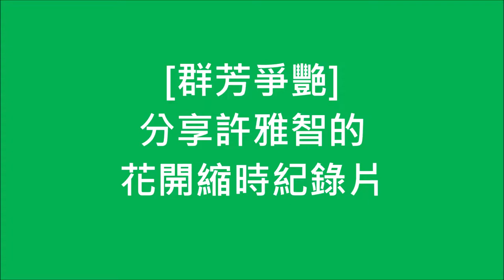「 群芳爭艷」分享開花過程的 縮時影片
「 群芳爭艷」許雅智分享開花過程的 縮時影片